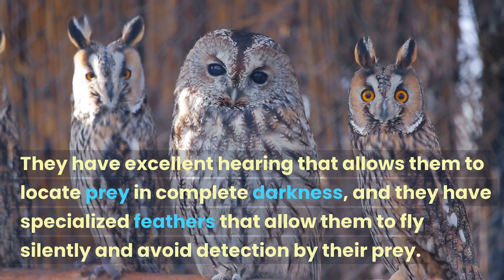About wild owl to know more watch this viedo